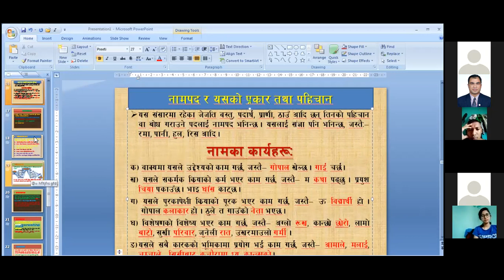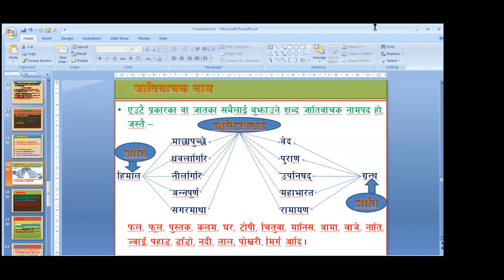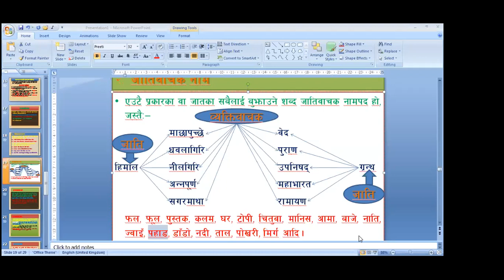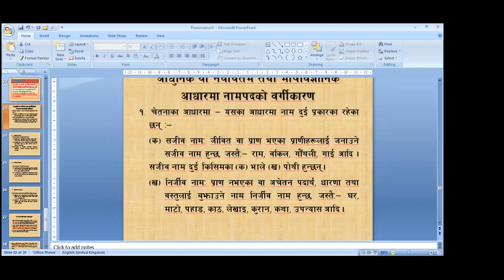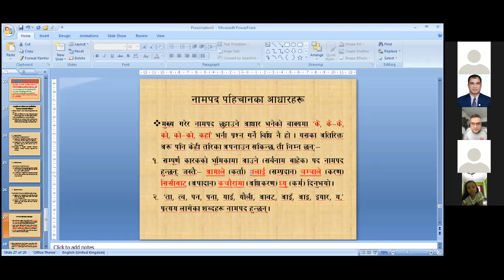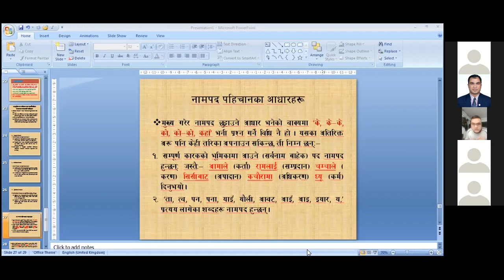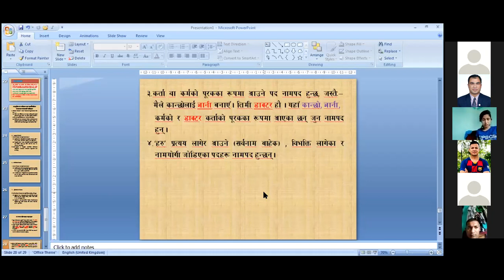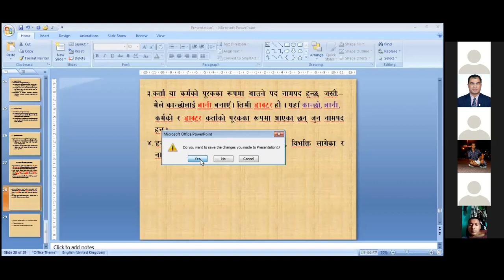नेपाली -- नाम र यसका प्रकारहरू -- प्रदीप घिमिरे गुरुद्वारा -- For All Defense Aspirants